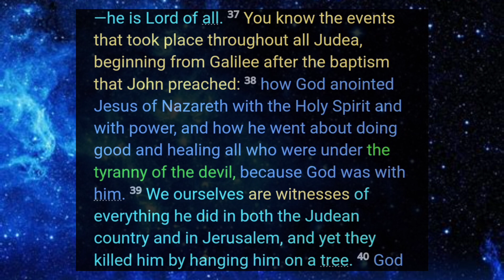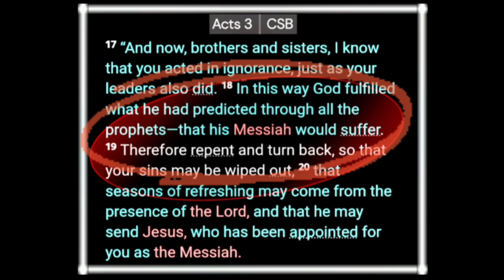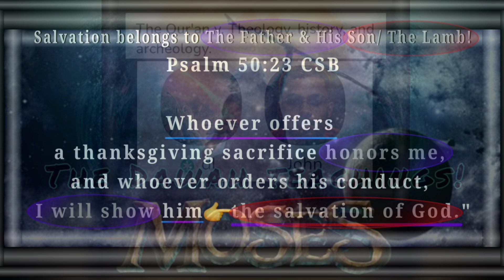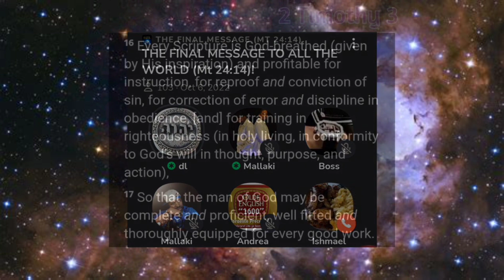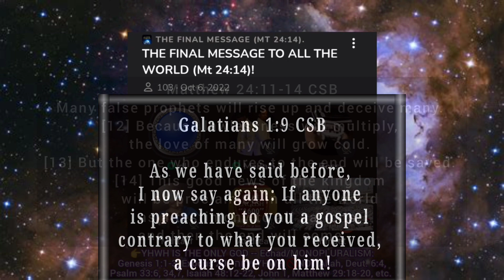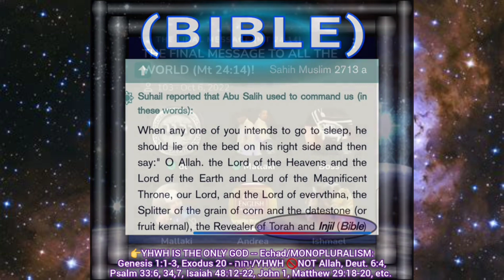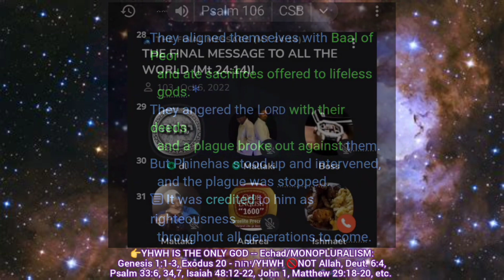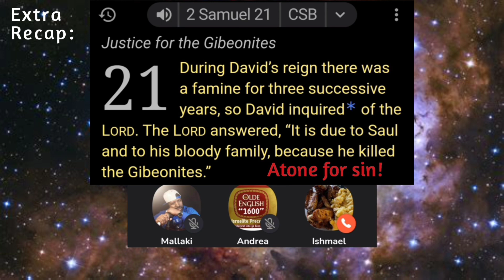GOD'S POWER: The Ultimate Atonement Breakthrough HOLY Performance!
Get ready for a life-changing experience! Join us for the most epic Atonement Breakthrough Performance yet! Witness the transformative power of music, dance, and spoken word as we delve into the depths of human emotion and spiritual awakening. Don't miss this unforgettable event that will leave you feeling uplifted, inspired, and connected to something greater.

Muslims will argue about our Christian faith in The Messiah, when they claim they also call Jesus The Messiah. But that isn't strange to us, because we know why. It makes one realize that Islam is only combative, against Judaism and its fulfillment in Christianity or Messianic Judaism, which presents fully the antichrist doctrine Islam truly is. We pray more muslims keep repenting and believe The Gospel of The Kingdom of God to be Saved from the coming wrathofGod and they will have true understanding of Yahweh - The One Who Made them - and that isn't Allah.

Will dear muslim muftimenk of islam imamhussain or imam or any mufti now repent? Will they ever debate christianprince?